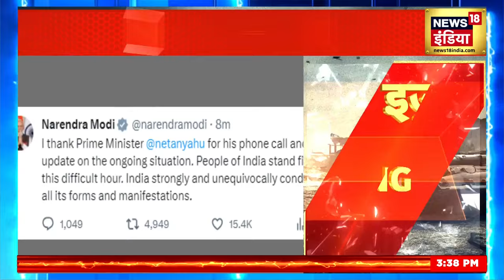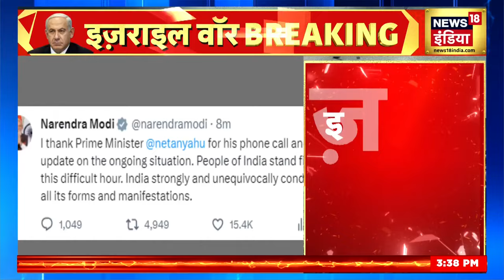Israel palestine news : तबाही का ड्रोन वीडियो आया सामने | Gaza Strip | Hamas | Hezbollah | Top news